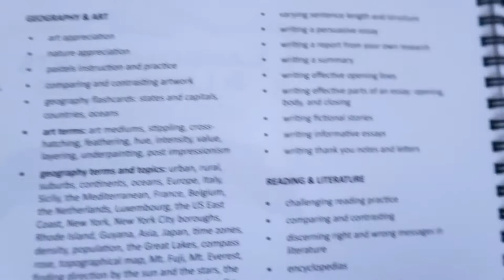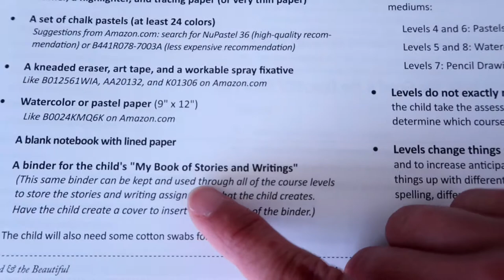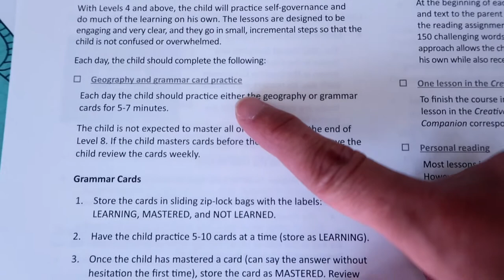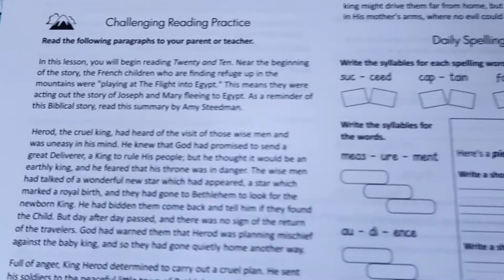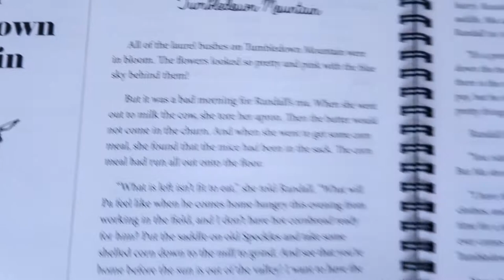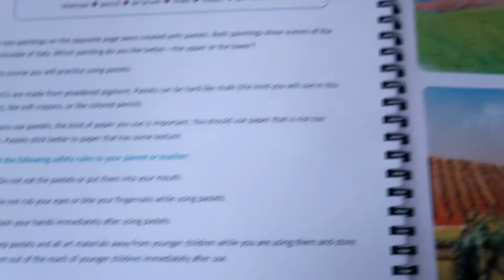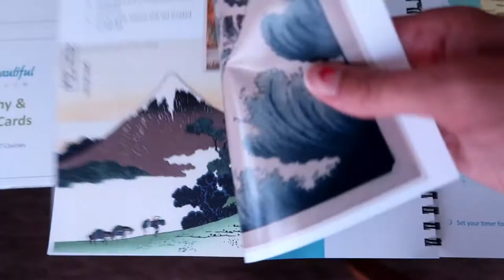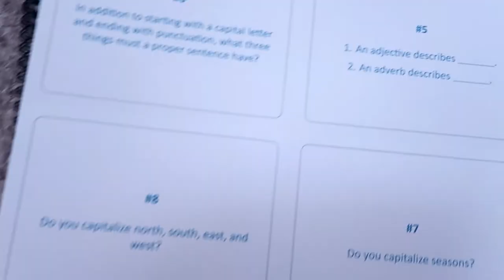The Good & The Beautiful Language Arts 4 Review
Here is an in depth review of Jenny Philips Good and the Beautiful Language Arts level 4.

We are a homeschooling family of 5 set out to help you on our journey as a parent whether you homeschool or not. Check out our trailers for a glimpse into what we are all about.

for updates, quotes, etc etc!